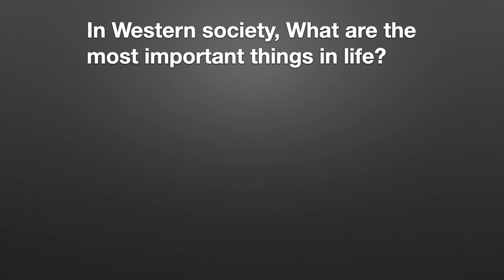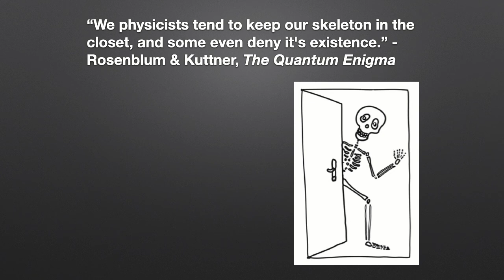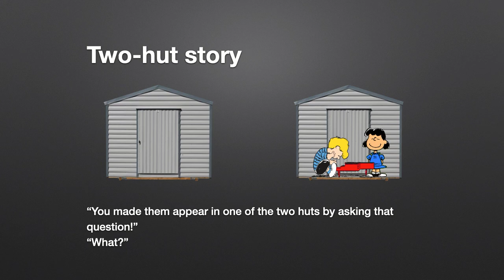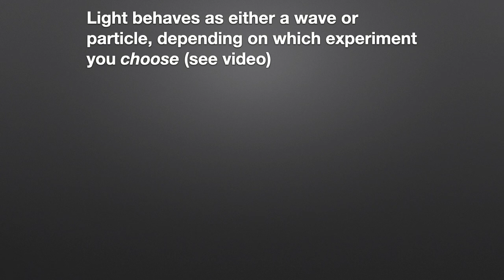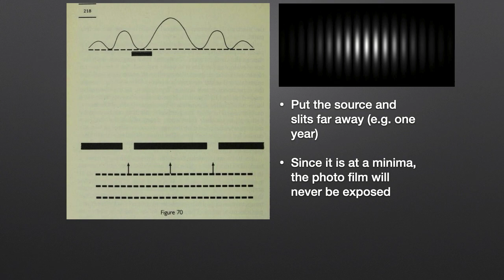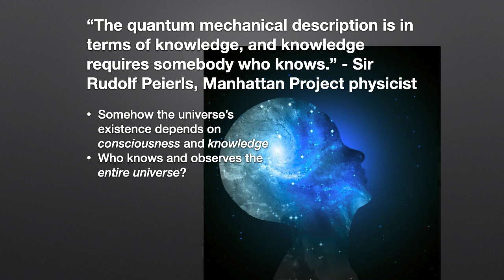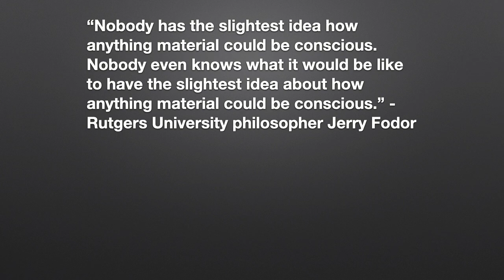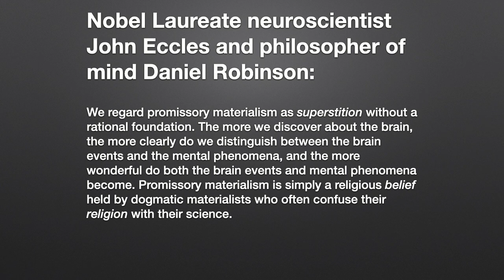How The Quantum Enigma Finally Broke Materialism and Revealed the Spiritual World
Do the experimental results of quantum physics imply the existence of the spiritual world? Also sounds great at 1.5x speed!
😅 and if it blessed you Share it with a friend!)

Quantum Enigma: Physics Encounters Consciousness

The Spiritual Brain: A Neuroscientist's Case for the Existence of the Soul